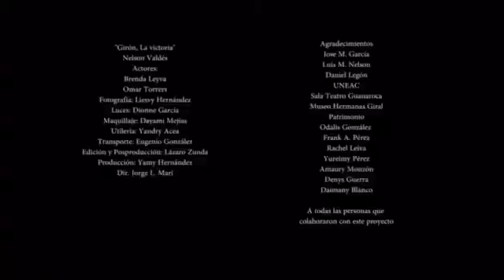Nelson Valdés: Girón la victoria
El popular cantante y trovador cienfueguero Nelson Valdés presenta el videoclip de su versión del épico y clásico tema Girón: la Victoria (1973), inmortalizado por la irrepetible Sara González. (Tomado de AHS)